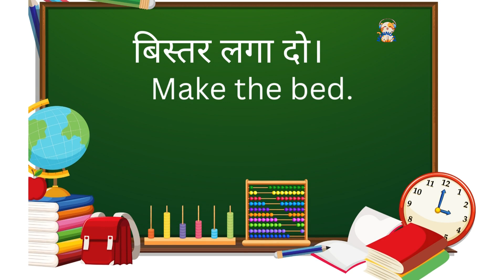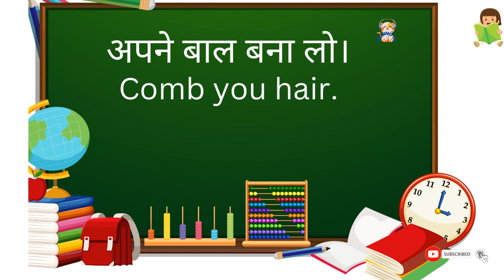Daily English Speaking Practice | Practice English Speaking शुरू से इंग्लिश सीखें / Small sentences